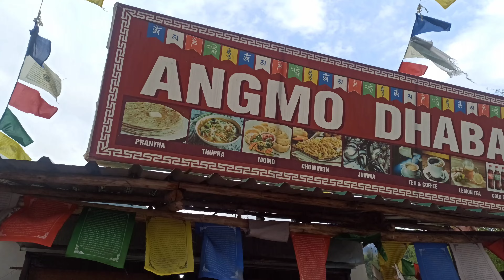Iski jaan bachane ke chakkar me ye kya ho gya 😱 Vlog - 16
Hi guys hope you enjoyed the vlog. I'm learning to ride a bike . It was my first time with gear .. will continue learning . . ❤️